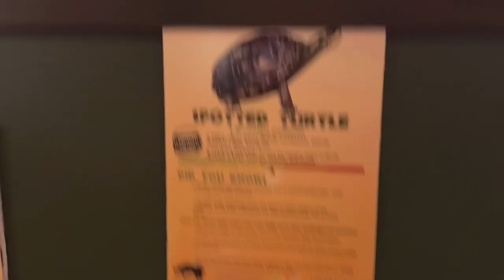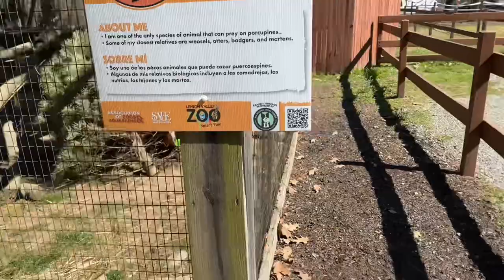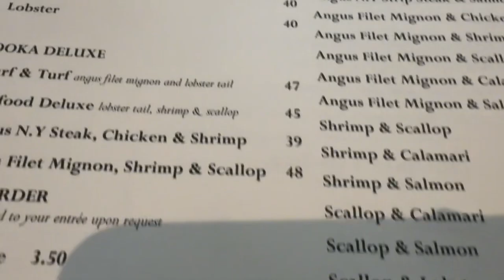CRYSTALS BDAY CELEBRATION VLOG | WE WENT TO THE ZOO | GOATS TRIED TO JUMP US | HIBACHI WAS 🔥🔥🎂🎈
EDITING🎥:C.C
FILMING🎥: C.C